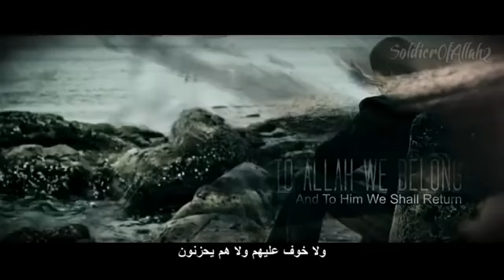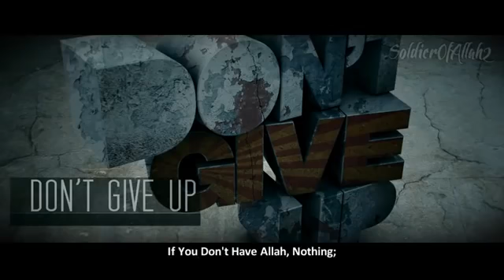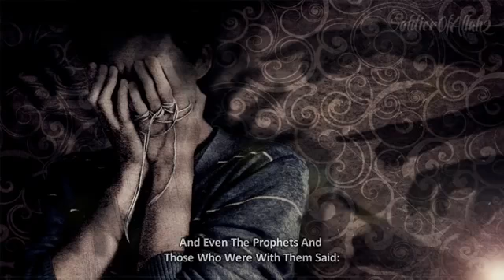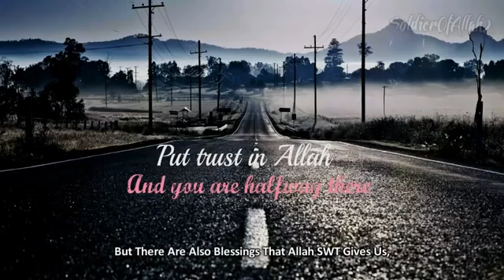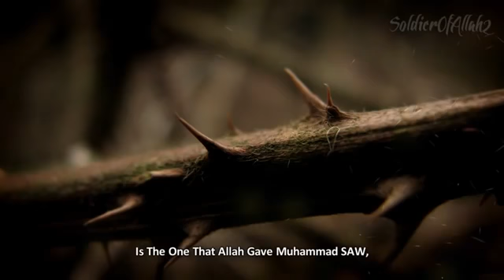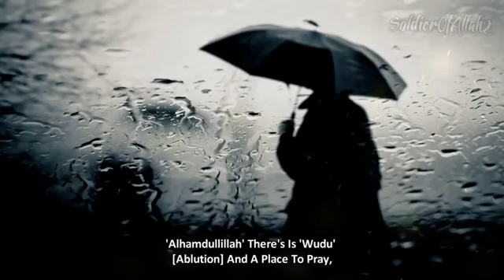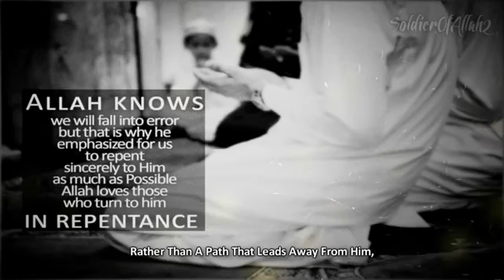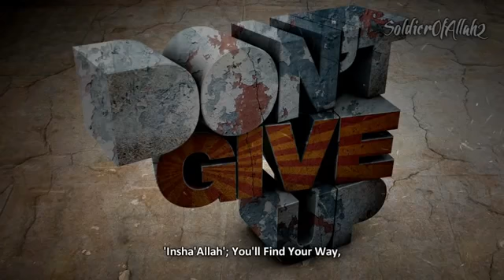🟣WITH ANY HARDSHIP OF 2020 THERE IS AN EASE🙏IN THIS LIFE IS ALWAYS TEMPORARILY ! BUT IN THE NEXT ...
IN THE NEXT LIFE IT WILL BE FOREVER, WHICH ONE WILL WE PREFER ?
The Qadr of Allah 🙏 Allah is in control of everything 🙏
If you have Allah in your life, you have everything that you desire ﷺ
Do you think that you are not going to be tested ?Allah says,yes you will be tested .Everything what is happening in our life is by permission of Allahﷲ
This place is designed to brake your heart ,to admit that Allah is your Lord, your Rabbﷲ
Thank you❤️True Knowledge Seeker